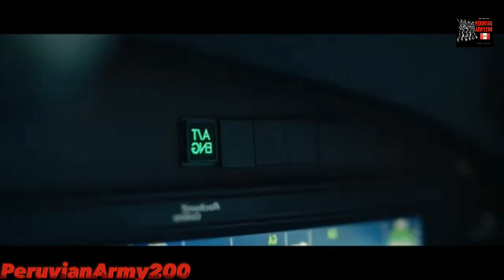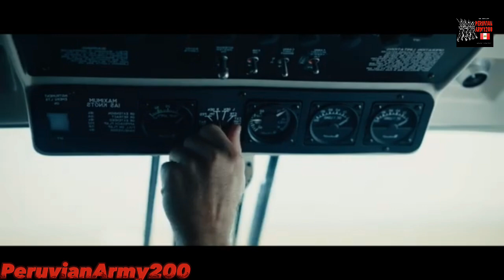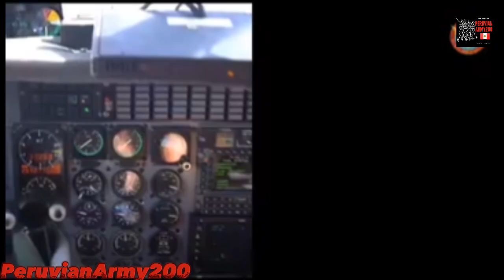Segundo King air 360 para la FAP ‼️😱🇵🇪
La Agencia de Compras de las FFAA exoneró a Texton Aviation de la presentación de la carta fianza de fiel cumplimiento.